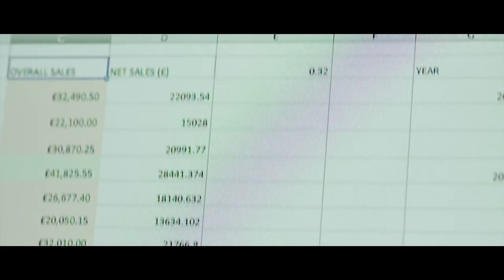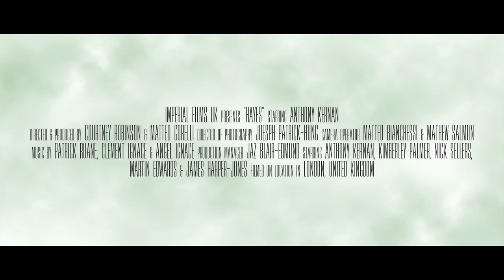Hayes Kickstarter Video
Hayes is at its final stages and we couldn't be happier with the final film. Although it has been fun, it has also been hard work. The generosity of the cast and crew has meant that we could fund the filming and post-production of Hayes without reaching out for funding. However this time, we need your help!

Please help us raise money for Hayes so we can submit it into as many international film festivals as possible.
Unfortunately, submitting into multiple festivals isn't cheap. I believe that Hayes has the potential to make a really big impact on the festival stage and hopefully win some really big awards.

We are really proud of what we have created and would love it if you could help us reach the final step and show the film to the world. Whether it's a small amount or a share to your friends and family, we would really appreciate it!

Thank you for your time and generosity!
Please visit the Kickstarter link below for more information.